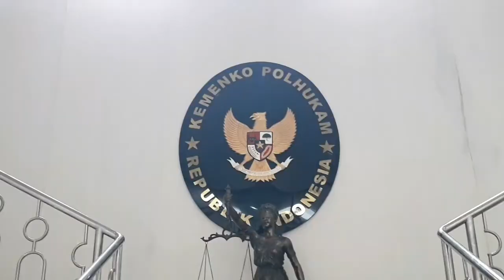Bertemu Mahfud MD, Yenny Wahid Bahas Rencana Pertemuan Dengan Menhan Malaysia